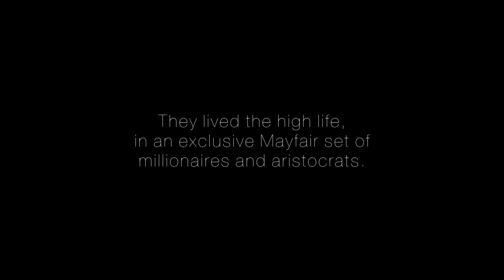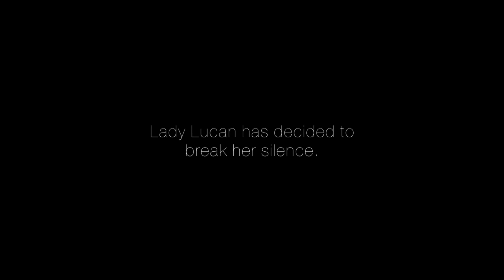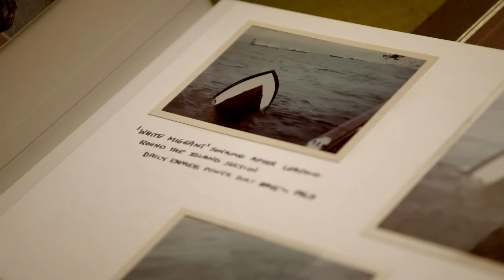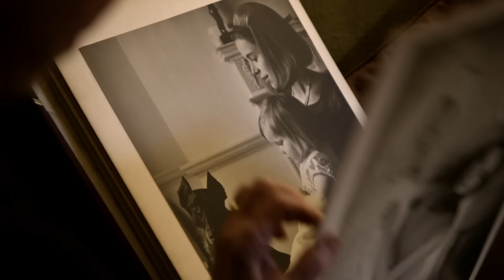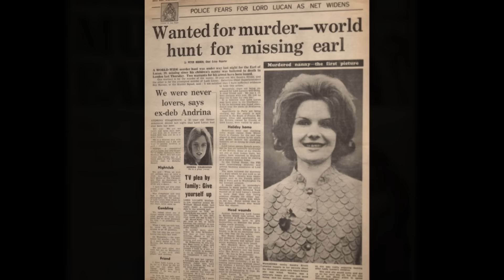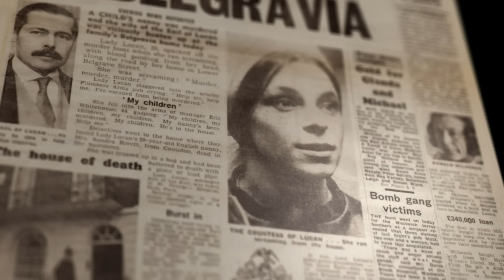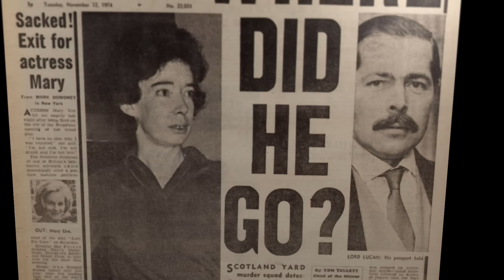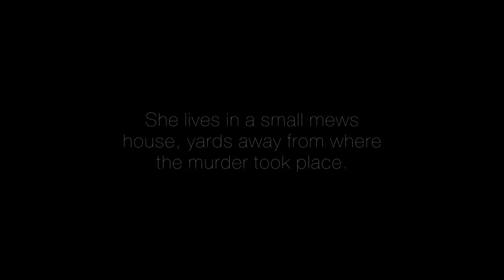Playboy Murderer: The Truth About Lord Lucan's Mysterious Disappearance | Timeline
The 40-year mystery, uncovered by his wife. This is the story of Lord Lucan, playboy, aristocrat, gambler, and murderer. The public has been transfixed for over 40 years, when on November 7th, 1974 Lucan family nanny Sandra Rivett was killed and he disappeared without a trace. Ever since one voice has remained almost entirely silent; his wife, Lady Lucan. Now she wants to set the record straight.